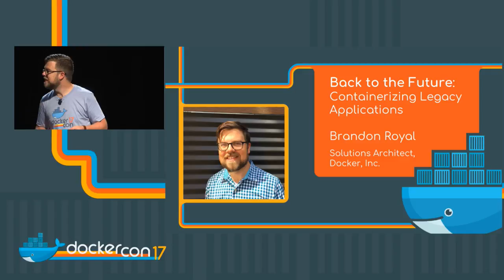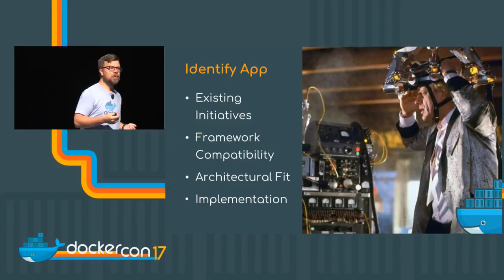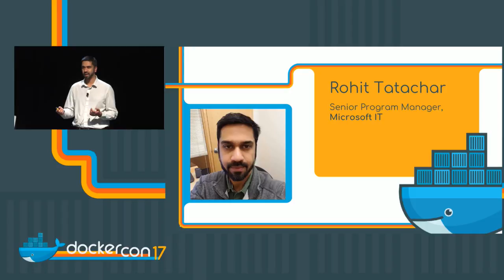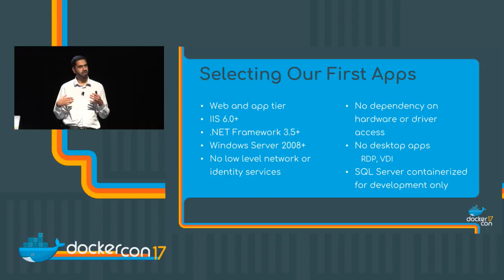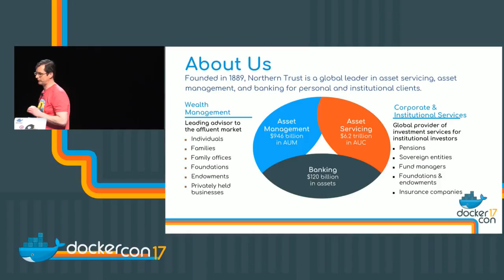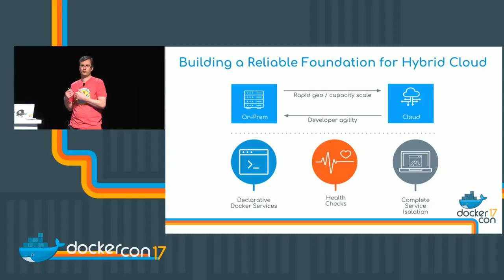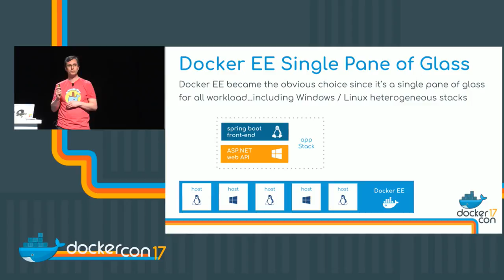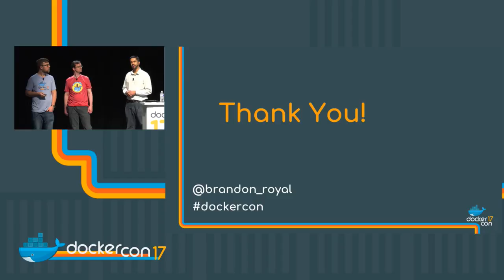Back to the Future: Containerize Legacy Applications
Rob Tanner - Division Manager - Enterprise Middleware Services, Northern Trust Company
Rohit Tatachar - Sr Program Manager, Microsoft
Brandon Royal - Solutions Architect, Docker

People typically think of Docker for microservices and try to make the smallest container they can. There are tremendous benefits to a microservices model but those are not the only apps that qualify for containers. Traditional, homegrown, monolithic apps are also great candidates for Docker - why? By containerizing these apps, many of the same agility, portability, security and cost savings benefits can be applied to the hundreds (if not thousands) of apps in your datacenters. But where to begin? Attend this session to learn how to approach modernizing traditional apps (MTA), considerations, the available tools and possibilities.